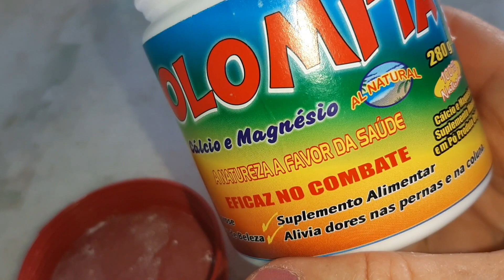Máscara de porcelana clareamento da pele ( saúde e beleza) + vlog final de semana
Máscara de dolomita ( Saúde e Beleza ) + vlog final de semana.